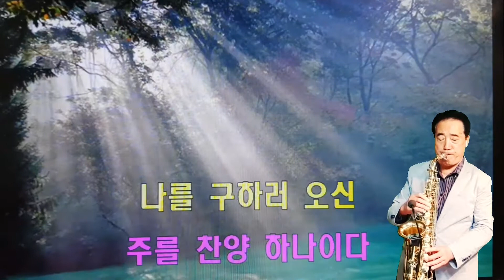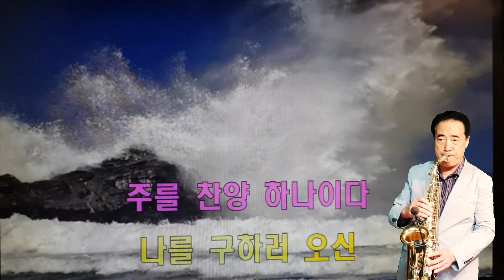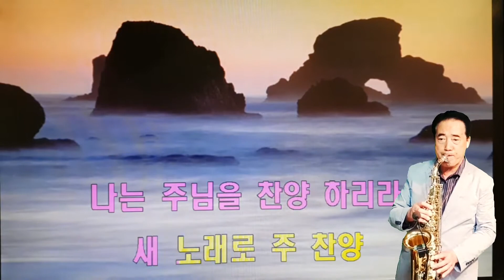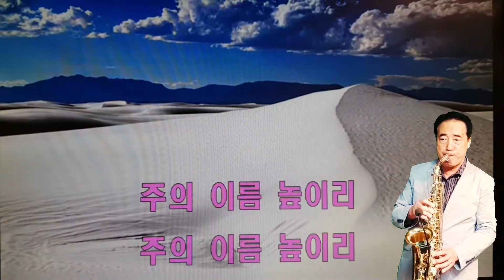색소폰복음뮤직♡(엘토)주의 이름높이리~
주의 이름 높이며 주를 찬양하나이다
나를 구하러 오신 주를 기뻐하나이다
하늘 영광 버리고 이 땅 위에
십자가를 지시고 죄 사했네
무덤에서 일어나 하늘로 올리셨네
주의 이름 높이리.